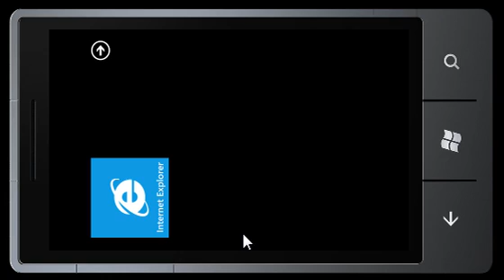XNA Game - Shifter WP7 - Alpha 1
The first alpha of a little sliding tile puzzle game we're making.

This video also shows the Windows Phone 7 version of our engine, which uses many of the same base files as our Xbox 360 engine.